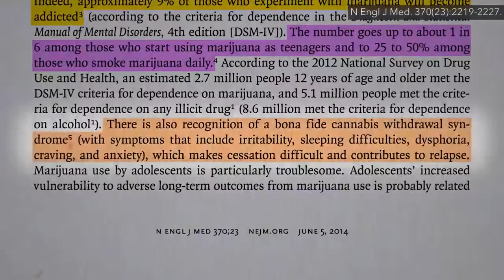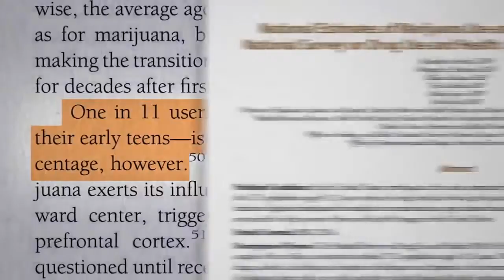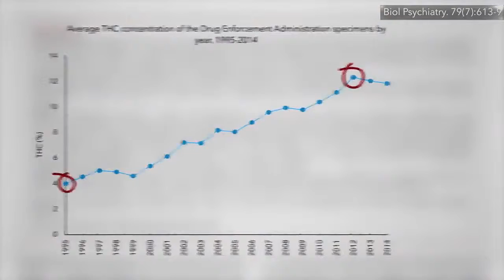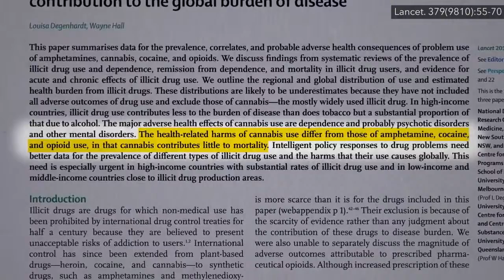Is Marijuana Addictive?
Realities and information regularly help in busting legends and objecting generalizations. For example, it is a generally acknowledged supposition that cannabis is fundamentally a medication of youths. Be that as it may, an ongoing overview uncovers something different. The examination dispatched by the National Survey on Drug Use and Health proposes the utilization of weed among the senior populace of the nation has been essentially expanded as of late.

The surveyors asked a few medications related inquiries from the associate of 17,608 grown-ups 50 or more. The specialists have drawn various deductions and recognized a few patterns from the aggregate reaction of the gathering. For example, the pace of cannabis use among this age gathering is consistently expanding in some most recent few years.

As indicated by the last outcomes, the utilization of cannabis among residents matured somewhere in the range of 50 and 64 ascended by 9% in 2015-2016. In a similar timeframe, the pervasiveness of maryjane utilization among residents 65 or more expanded by 2.9%.